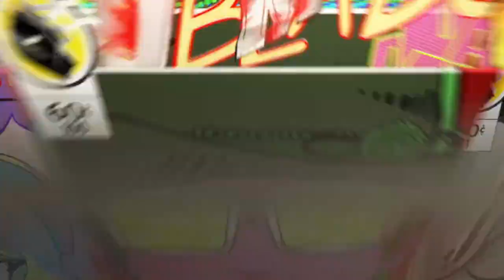Naruto shippuden ultimate ninja storm 4 tournament 1 Haku vs Boruto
Cpu vs Cpu tournament 1st round match